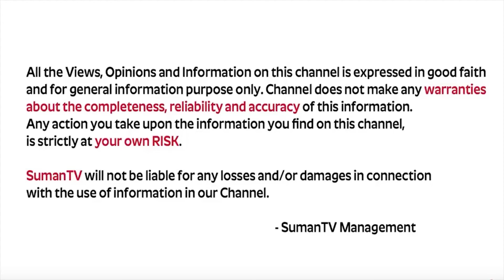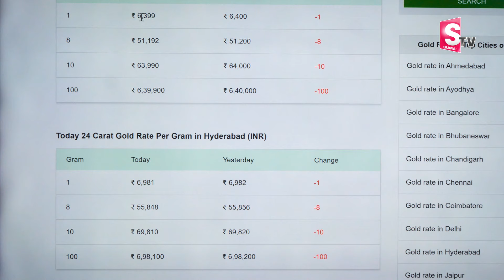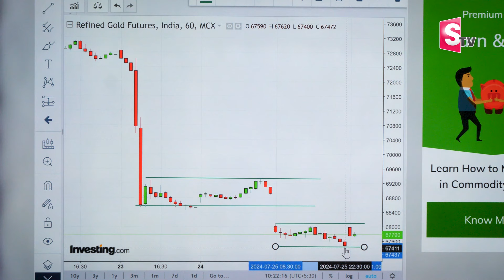Anil | Gold and Silver Prices | Today gold rate | today gold price in Telugu | SumanTvMoneyPurse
Suman TV Life Interviews : Anil singh | Gold and Silver Prices | Today gold rate | today gold price in Telugu | SumanTvMoneyPurse